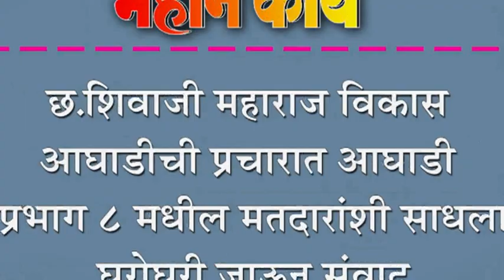छ.शिवाजी महाराज विकास आघाडीची प्रचारात आघाडी : प्रभाग ८ मधील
छ.शिवाजी महाराज विकास आघाडीची प्रचारात आघाडी : प्रभाग ८ मधील मतदारांशी साधला घरोघरी जाऊन संवाद